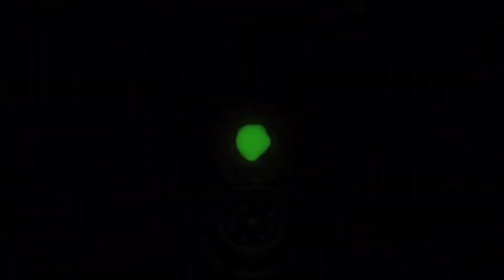Iron Assault, but at the PEAK of the ROMAN EMPIRE... (Roblox Iron Assault)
we sure made history that day

massive thanks to @Inf2c for joining me